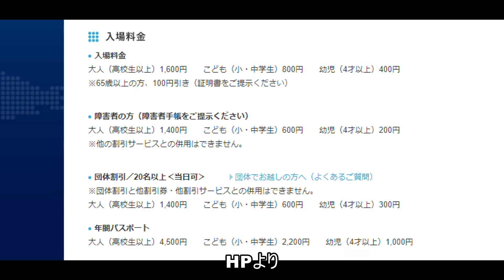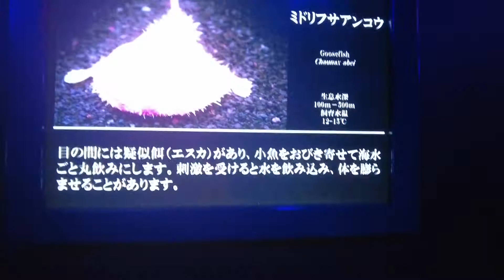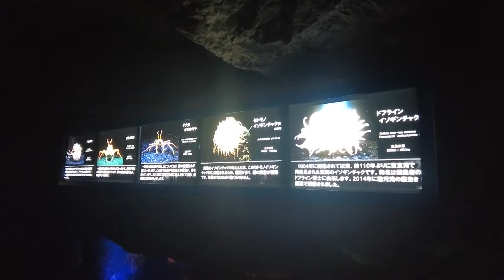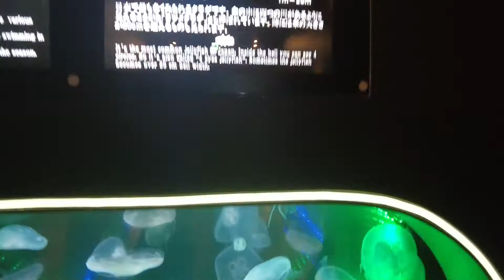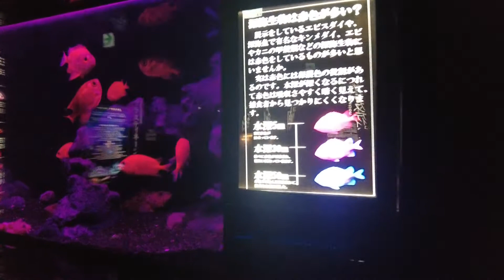日本唯一深海をテーマとした水族館 沼津港深海水族館（静岡県）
静岡県の沼津港近くにある沼津港深海水族館シーラカンス・ミュージーアムは日本で唯一の深海をテーマとした水族館です。生きている化石と呼ばれるシーラカンスの標本を見ることもできます。展示の一部を紹介します。